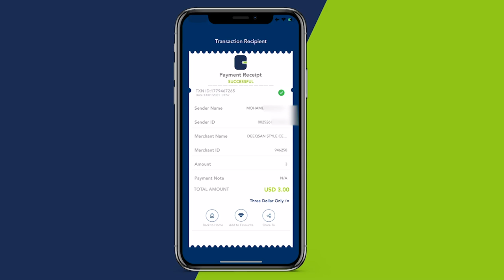Gabar iyo Wiil walaala ah oo si arxan darra ah loogu dilay duleedka Muqdisho.